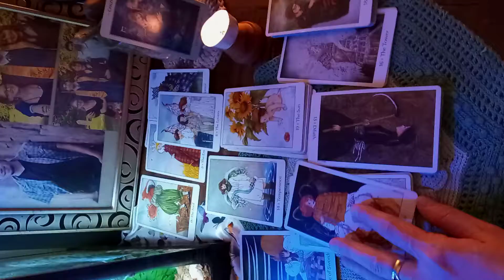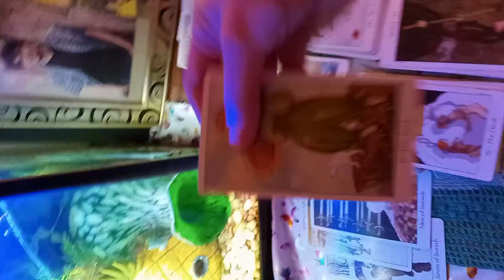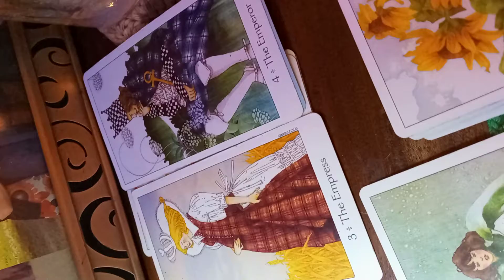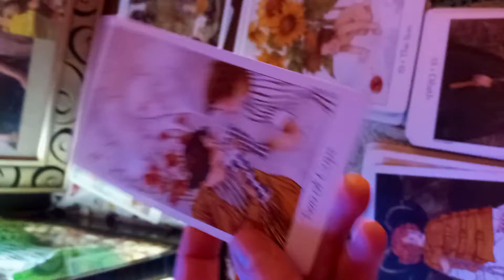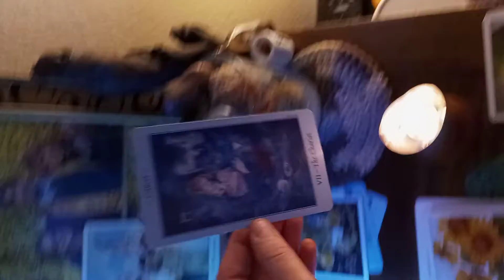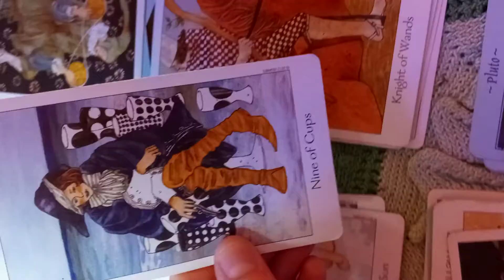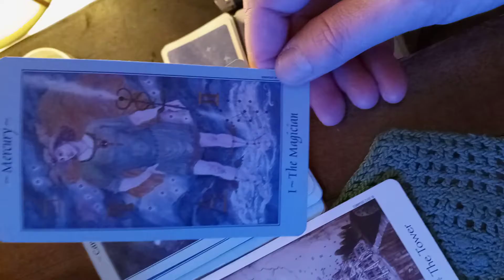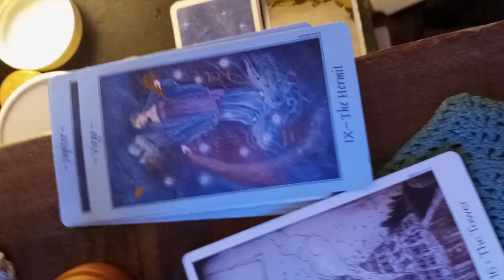(pt 1 o' 2) On Why The Occult Is NOT Evil (Using Tarot)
The Cards are to be used by the living.
Cards/Messages/Meanings of cards like # 13. Death are for the living, here and now.

These cards or messages are only sources of fear if you're already dead here, and if you are not curious about the meanings of things HERE AND NOW amongst the living.

Using The Following Decks:

 The Dreaming Way Tarot by Rome Choi & Kwon Shina
 The Celestial Tarot by Kay Steventon & Brian Clark